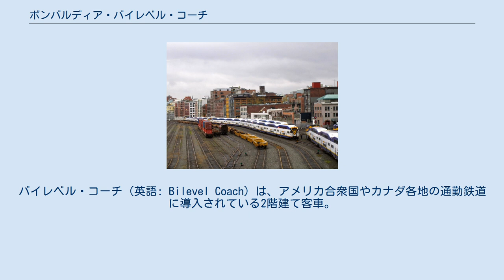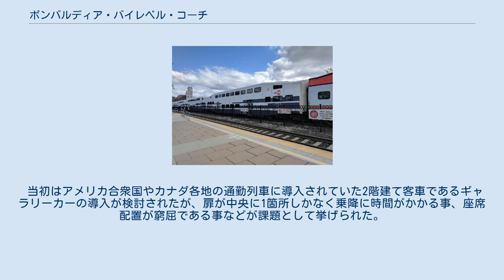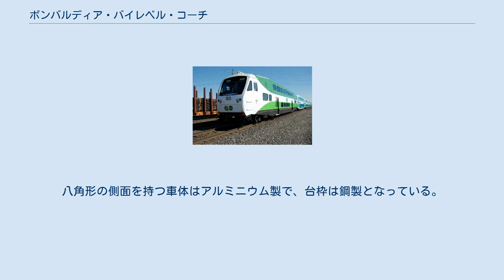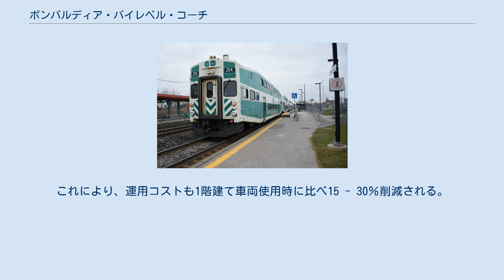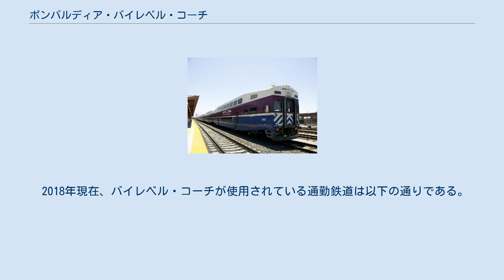ボンバルディア・バイレベル・コーチ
バイレベル・コーチ（英語: Bilevel Coach）は、アメリカ合衆国やカナダ各地の通勤鉄道に導入されている2階建て客車。
1977年から営業運転を開始し、2020年現在はボンバルディア・トランスポーテーションによって展開が行われている。
 カナダ・オンタリオ州トロントの公共交通事業者であるGOトランジットは、1967年5月23日からGOトレイン（Go Train）のブランド名で通勤列車の運行を開始したが、1970年代以降乗客増加による列車の混雑が大きな課題となっていた。
従来使用されていた1階建ての車両ではラッシュ時の乗客を捌ききれない状況であったが、増結のためにはプラットホームの拡張を行わなければならず、長期の工事期間が必要となった。
そのため、GOトランジットはプラットホームの長さを変える事なく大量の乗客を輸送できる2階建て車両を導入する事を決定した。
 当初はアメリカ合衆国やカナダ各地の通勤列車に導入されていた2階建て客車であるギャラリーカーの導入が検討されたが、扉が中央に1箇所しかなく乗降に時間がかかる事、座席配置が窮屈である事などが課題として挙げられた。
そこで、カナダの車両メーカーであったホーカー・シドレー・カナダ（Hawker Siddeley Canada）はより通勤輸送に適した2階建て客車"バイレベル・コーチ"（Bilevel Coach）を新たに開発し、1975年にGOトランジットからの発注を獲得した。
営業運転には1977年から導入されている。
 バイレベル・コーチはサンダーベイの工場で生産が行われたが、1980年代にホーカー・シドレー・カナダはUTDCおよびSNC-ラバリンに買収され、更に2002年以降はボンバルディア・トランスポーテーションの工場となったため、2020年現在は同社によって展開が行われている。
 車端部分が1階建て構造（中2階）となっている2階建て車両で、乗降扉は低床構造となっている1階部分に2箇所設置されている。
八角形の側面を持つ車体はアルミニウム製で、台枠は鋼製となっている。
初期の車両は製造の際にリベットが用いられたが、ボンバルディアの移行後は車体製造は全溶接式に変更されている。
定員数は導入された事業者によって異なるが、従来の1階建て車両の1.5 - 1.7倍以上の収容力を持ち、最初の導入先となったGOトランジットで運用される10両編成の客車列車は着席定員だけでも1,400人以上の乗客の輸送を可能としている。
これにより、運用コストも1階建て車両使用時に比べ15 - 30％削減される。
車内電源は連結された機関車から供給される集中電源方式を採用している。
 通常の客車に加え、1983年からは2階部分に運転台を備えた制御車の生産も開始され、プッシュプル運転が可能となっている。
大半の車両は貫通扉が設置された切妻型の前面形状を有するが、2012年にGOトランジットが発注し2015年から営業運転に投入された車両以降はクラッシャブルゾーンを備えた流線形の非貫通式デザインに変更され、運転台の位置も2階部分の高さに移設されている。
 2018年までに計8次に渡って量産が行われており、1,300両以上の車両がアメリカ合衆国やカナダの通勤鉄道へ導入されている。
更に2019年にも9次車となるGOトランジット向けの車両の発注が実施されている。
 2018年現在、バイレベル・コーチが使用されている通勤鉄道は以下の通りである。